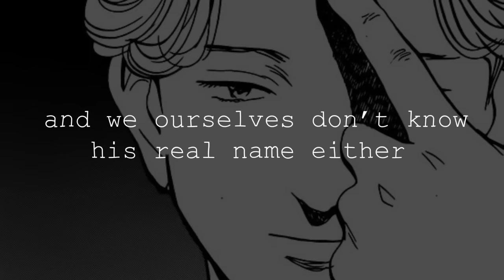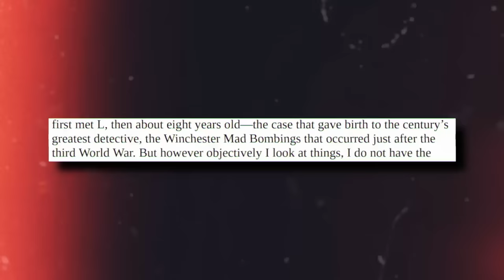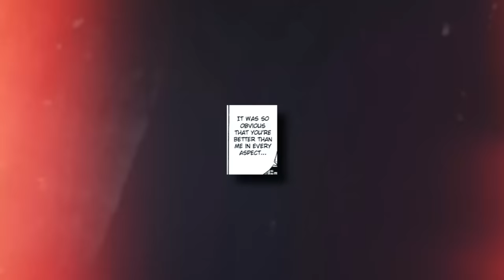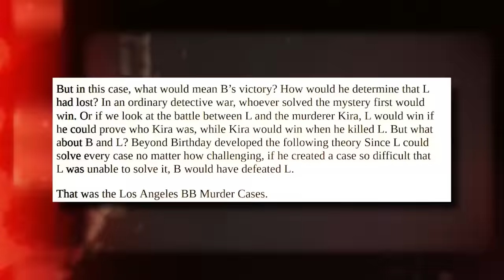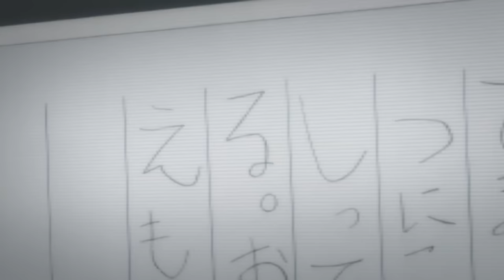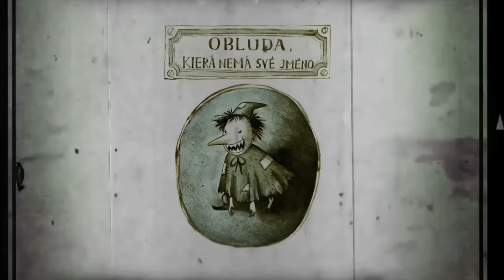Can L Lawliet Catch Johan Liebert?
Could L Lawliet Catch Johan Liebert? Can L, The World's Greatest Detective, Catch Johan Liebert!? (The Monster) Someone who was able to get away with many murders indirectly and directly. I have a TRUE answer for the people that want to know something about this topic.

I do paid video requests now! So if you want your video done send $50 or more!
(Please be patient) Also please do vids related to what I already do, thanks!

The Art in the Thumbnail - follow them, very talented! Yowwx3!

Video also teaches you more about DEATH NOTE and MONSTER. L Lawliet VS Johan Liebert, Death Note vs Monster and Light Yagami vs Johan Liebert.

A review, an analysis, a video essay.  Which has the best characters like Kenzo Tenma, Johan Liebert, Anna Liebert/Nina, Dieter, Inspector Heinrich Lunge, etc! A video on Monster and its characters. from Monster which was made by Naoki Urasawa. A review, an analysis, a video essay. Which has the best characters like Light Yagami, L Lawliet, Misa Amane, Watari, Chief Yagami, Near, Nate River, Mello, etc! A video on Near from Death note which was made by Tsugumi Ohba & Artist Takeshi Obata.